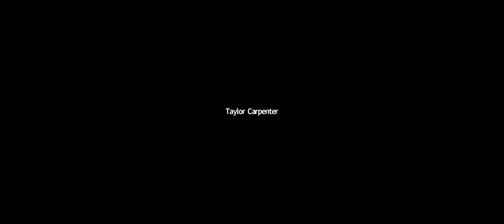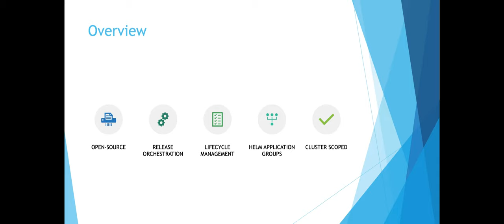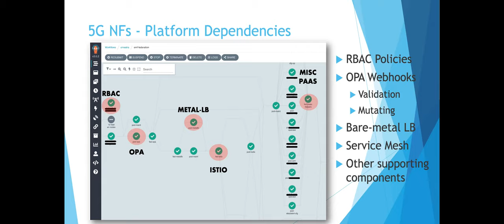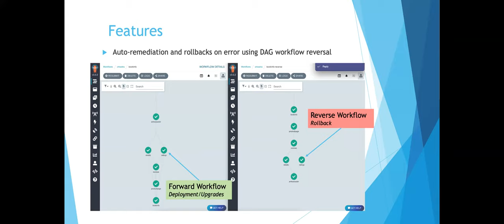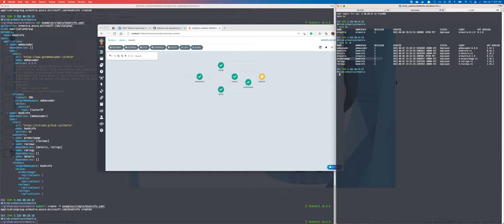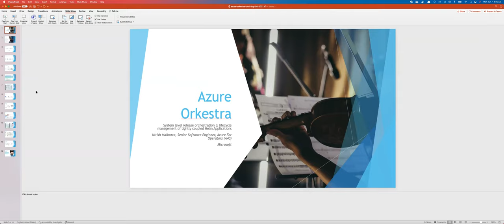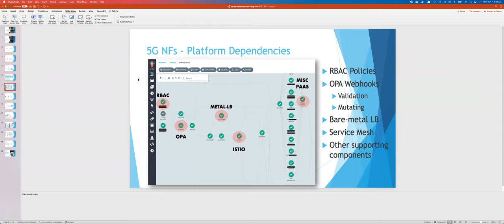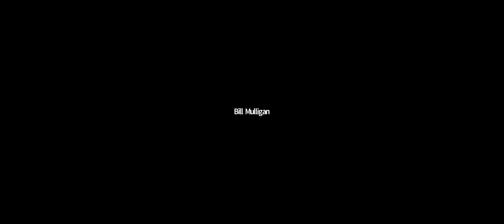CNCF Telecom User Group 2021-06-07